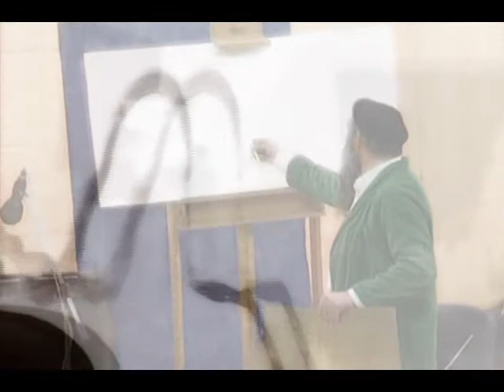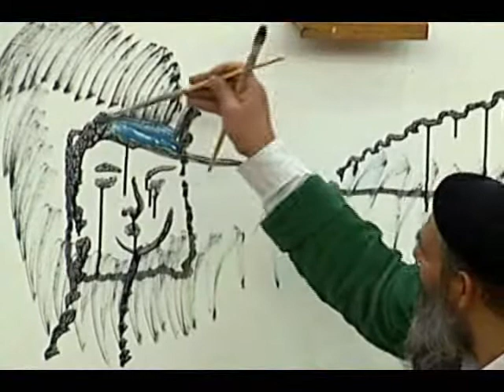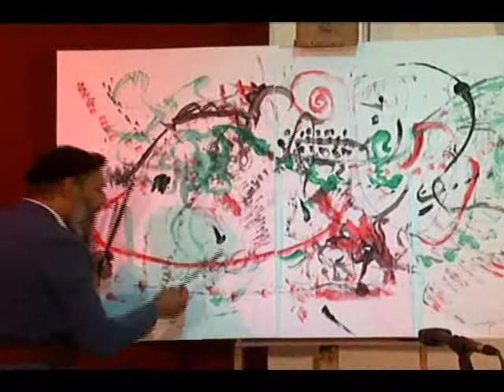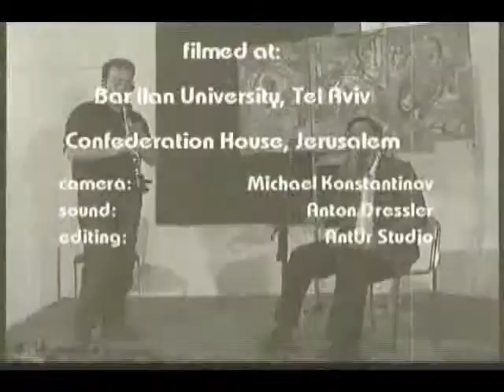AntUr Presents: "Pictures from an exhibition"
AntUr meets Uri Revah, a musician, painter, sculptor and more - in an attempt to perform and improvise together